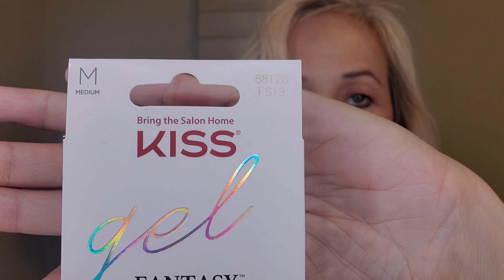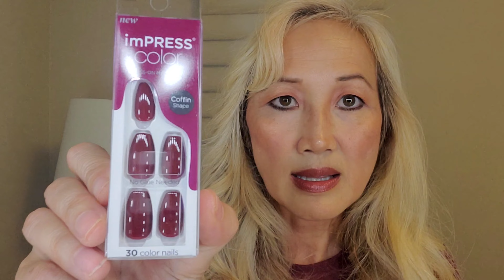KISS Products HAUL...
Hi everyone,

I'm a mom who loves makeup, fashion, and cooking

-Wendy Cook